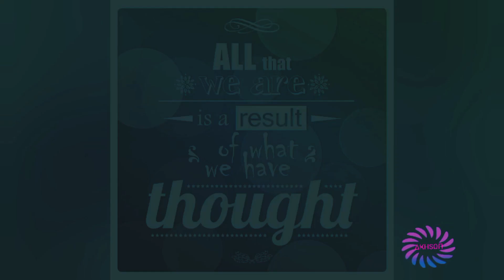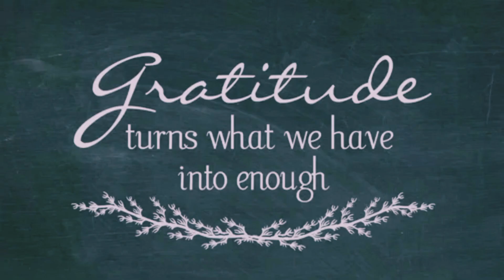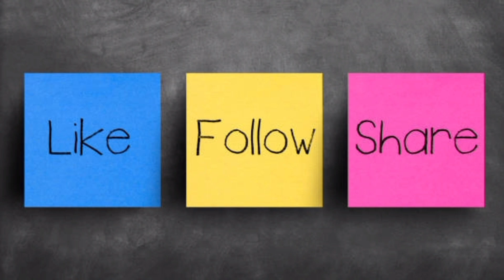369 Tesla Method Law of Attraction technique in malayalam| 369 tesla must try Proven method💯✅️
369 Manifestation Technique in malayalam| The Secret Code 3⃣6⃣9⃣✨️| Akhsonizel

Nikola Tesla 369 is a theory of manifestation based on ancient scriptures of ancient India. This Nikola Tesla 369 is sometimes also known as 369 Nikola Tesla which is again the same experiments conducted by Mr. Nikola himself.